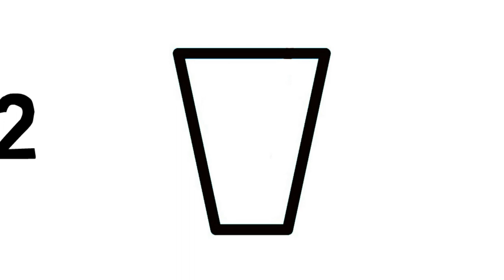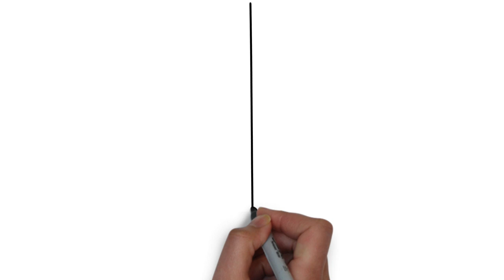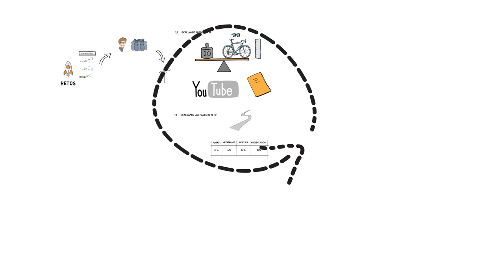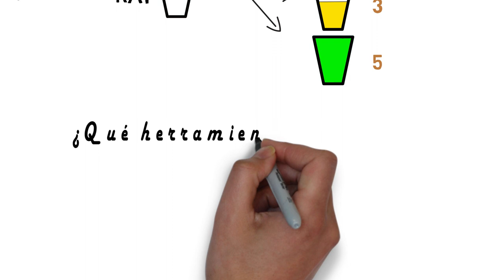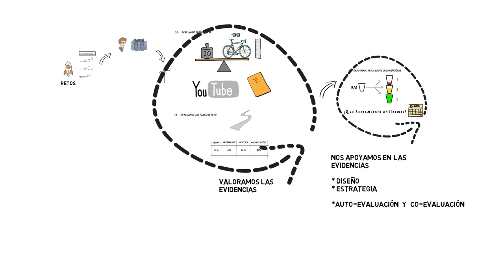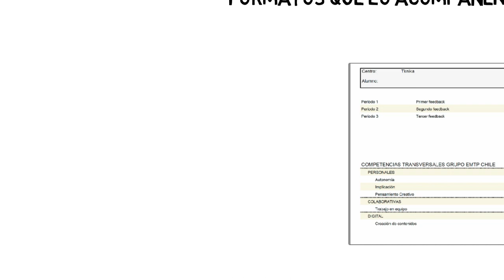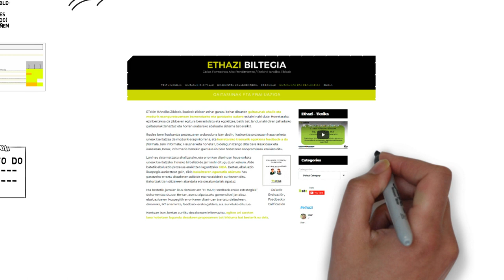Retos & Evaluación & Feedback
Estrategias para la evaluación de los aprendizajes del alumnado adquiridos mediante el Trabajo Colaborativo basado en Retos. Orientaciones para el uso sistemático del feedback como herramienta clave para activar los procesos de aprendizaje del alumnado.